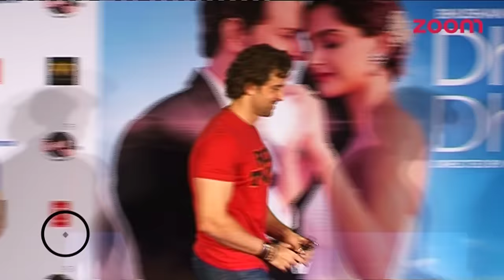Hrithik Roshan To Feature In A Music Video AGAIN? | Bollywood News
Since Hrithik Roshan's Dheere Dheere song has been a hit, he has been approached once again by a music label.